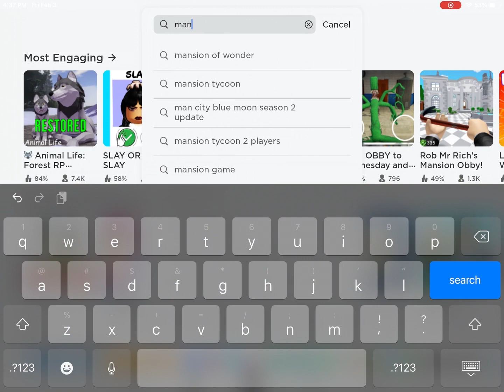How to get free items on Roblox and it works